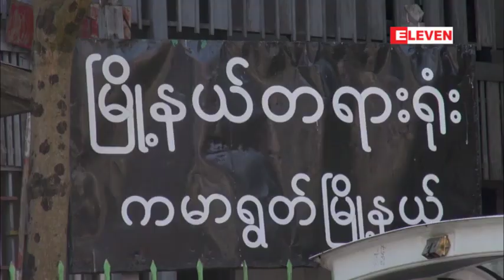ဖမ္းဆီးစဥ္ကယူသြားေသာဘဏ္စာအုပ္ကို လက္၇ွိအထိျပန္ေပးျခင္းမရွိေသးဟု ကိုလင္းထက္ႏိုင္ေျပာ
၂၀၁၅ခုႏွစ္ မတ္လအတြင္းကျဖစ္ပြားခဲ့တဲ့ ပညာေရးသပိတ္စစ္ေၾကာင္းမွာ ဦးေဆာင္ပါ၀င္လႈပ္ရွားခဲ့တဲ့ ေက်ာင္းသားေခါင္းေဆာင္ျဖစ္တဲ့ကိုလင္းထက္ႏိုင္ကိုကမာရြတ္ျမိဳ႕ နယ္တရားရံုးမွာဒီဇင္ဘာလ ၁ရက္ေန႔မွာစတုတၱအၾကိမ္ ရံုးထုတ္ခဲ့ပါတယ္။ကိုလင္းထက္ႏိုင္ကိုတရားခံေျပးအျဖစ္သတ္မွတ္ခဲ့ျပီးဖမ္းဆီးေခၚေဆာင္သြားခ်ိန္မွာ ေနအိမ္ကို၀င္ေရာက္ျပီးကိုယ္ပိုင္ဘဏ္စာအုပ္ကိုစစ္ေဆးမႈျပဳလုပ္ဖို႕ ယူေဆာင္သြားခဲ့ပါတယ္။ အဲ့ဒီေနာက္ အမႈနဲ႔သက္ဆိုင္ျခင္းမရွိတဲ့ အတြက္ ျပန္လည္ေပးအပ္မယ္လို႕ေျပာဆိုခဲ့ျပီးအခုထက္ထိ ျပန္ေပးအပ္ျခင္းမရွိေသးဘူးလို႔ ကိုလင္းထက္ႏိုင္ကေျပာပါတယ္။